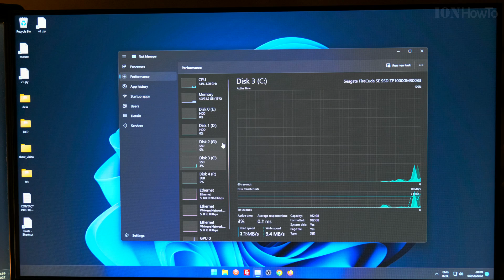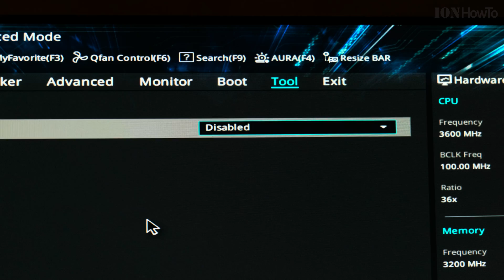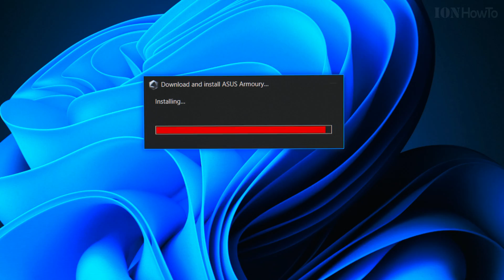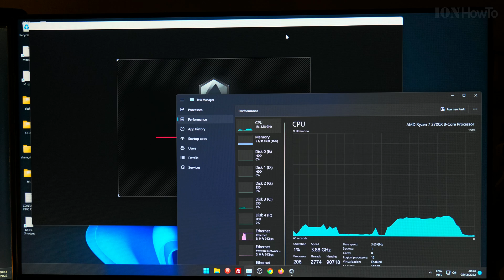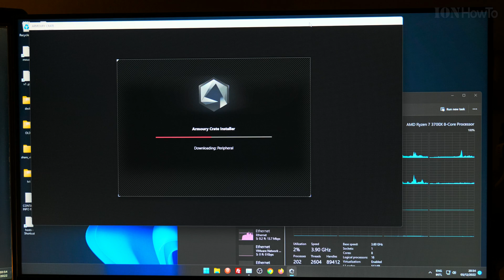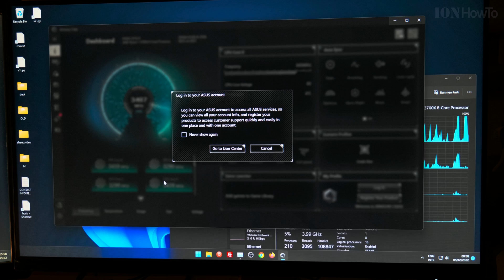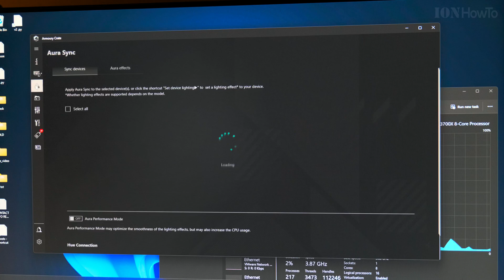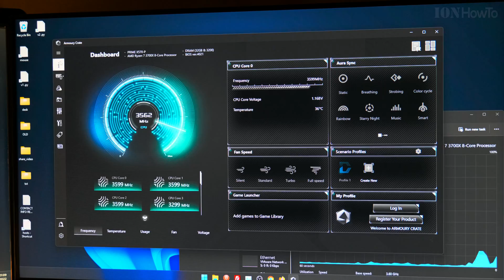PC Fix Freezes Stutters Asus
PC freezes cracking audio and stutters fix remove Asus armoury crate or armory crate.
Slow PC with Asus Motherboard.
Even if your computer is a high-end gaming PC, you experience random PC freezes and audio crackling noises.

The reason for the PC freezes may be Asus Armory Crate software suite.

I show you how to disable the Asus Armory Crate automatic installation in the Asus BIOS settings.

Also if you already have the Asus Armory Crate suite and auxiliary programs, you will have to manually uninstall them from the control panel - uninstall programs and features.

Any questions?